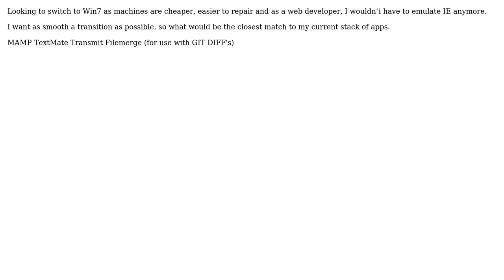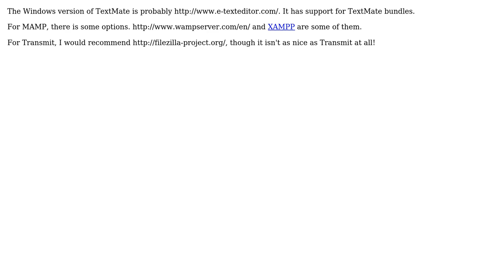Software Engineering: Thinking of switching from mac to windows, need a little guidance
With thanks & praise to God, and with thanks to the many people who have made this project possible! | Content (except music & images) licensed under CC BY-SA | Music | Images & others | With thanks to user Niklas H user Mild Fuzz user jv42 user John Shaft and the Stack Exchange Network Trademarks are property of their respective owners. You are responsible for your own actions.